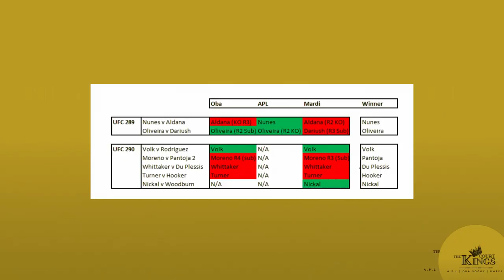The Volkanovski effect - Alexander the GREAT / Pantoja = Moreno's boogeyman - UFC 290 Review Pt 1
Court is in session!!

The Kings are back for another UFC numbered card preview as we enter international fight week. UFC 290 is a beyond stacked card from top to bottom.

Volk does it again, perfect performance, played with his food.
Does Topuria have a chance?
They chat the beef between Dricus & Izzy and why oh fighters are not coating themselves in glory.

The main event brings the return on the featherweight king, Alexander the Great Volkanovski as he looks to quieten down the divisions uprising and unify his strap, taking on unpredictable Yair El Pantera Rodriguez, the now interim title holder.

Volk looks to re-assert his dominance at 145.

Co-main event is the second bout of Brando Moreno vs Alexandre Pantoja for the flyweight championship which unofficially will be their 3 fight where Pantoja is 2-0 up. The confidence that comes from knowing you have beaten someone twice is enough to cause upsets i.e. Alex Pereira x Israel Adesanya.

Then we get a great middleweight bout that will have permutations to the divisions future: Robert Whittaker vs Dricus Du Plesis.
Please DDP set up the Izzy match up.

+ Bo Nickel, Dan Hooker, Jalin Turner, Robbie Lawler, Jack Della Madalena & Niko Price

Happy viewing

3 Kings Drawing by - @danimaginations